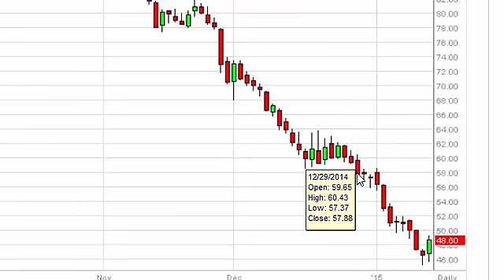Oil Technical Analysis for January 15 2015 by FXEmpire.com